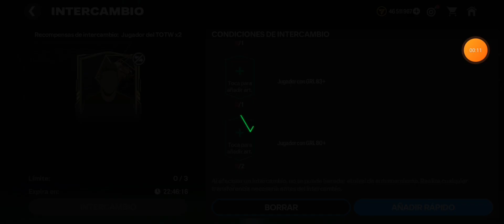My luck is so good (watch until the end)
I'd you want tibsee more fc mobile content comment